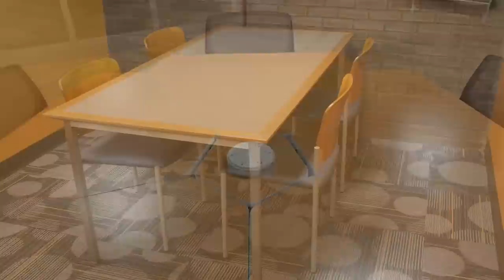LFI Product Feature: Versatile Tables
A generous meeting table, a modern and practical study table, a long
impressive conference table, or a flexible, mobile working desk. A table suitable for all purposes is just what a library needs and LFI has many that are just perfect for yours.